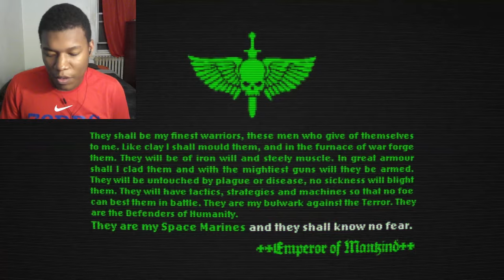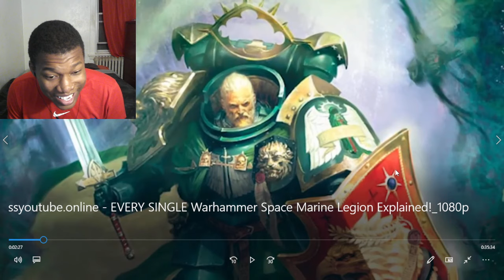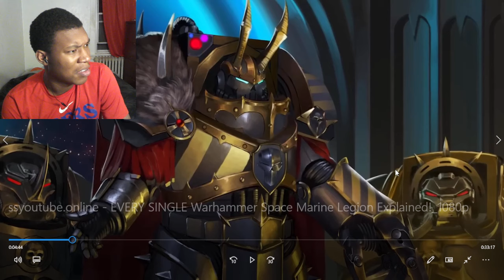EVERY SINGLE Warhammer Space Marine Legion Explained! REACTION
Video by @MoreLoreYT